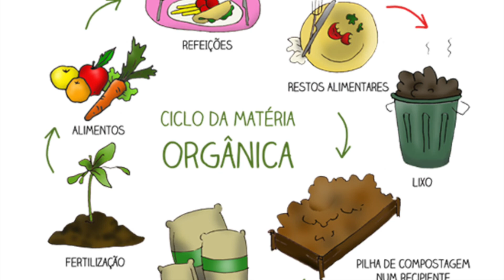COMO é FEITO a COMPOSTAGEM do LIXO ORGÂNICO aqui na ECOVILA de PIRACANGA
Esse é o quarto vídeo da série "VIVENDO EM UMA ECOVILA" aonde eu trago para vocês um olhar de uma pessoa que NUNCA foi vegana ou vegetariana, NUNCA usou banheiro SECO, e LEIGO no assunto sobre sustentabilidade.

No vídeo de hoje vou mostrar como é todo o processo de compostagem do lixo que nos produzimos aqui na ECOVILA DE PIRACANGA.

A ecovila de Piracanga tem mais de 15 anos de historia aonde milhares de pessoas vem contribuindo para esse novo estilo de vida, procurando uma vida mais saudável, e dedicada a espiritualidade e crescimento pessoal.

Piracanga é uma comunidade dedicada à transformação planetária. E nesse primeiro episódio você vai conhecer um pouquinho mais dessa vila que fica localizada no inicio da PENINSULA DE MARAU há poucos quilômetros da cidade de ITACARE.

Me segue lá no INSTAGRAM para não perder nada do que rola por aqui: